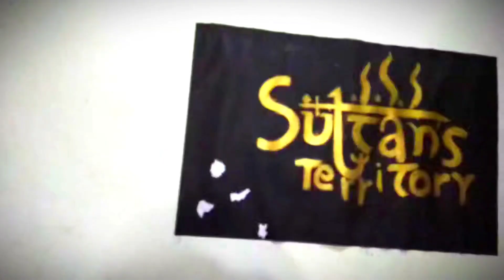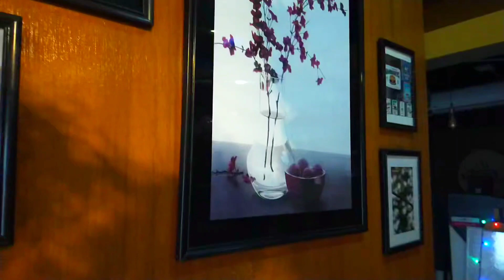Sultan's Territory | Cinematic Video | With My Niggas | Rifad's Birthday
So hey people,whats up? This is Sultan's Territory Restaurant .
Location: Prince Tower's 2nd Floor, Ganakpara,Rajshahi.

Add me on social site
Facebook : Ishaan Hossain Shams